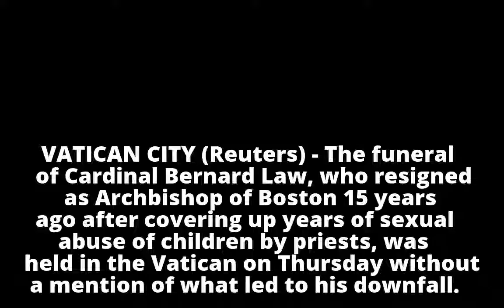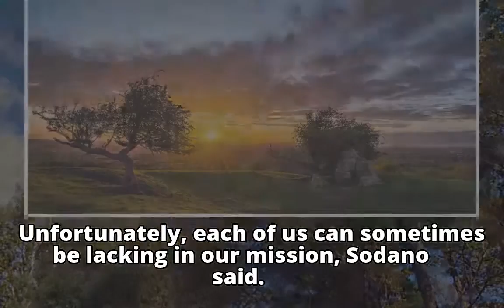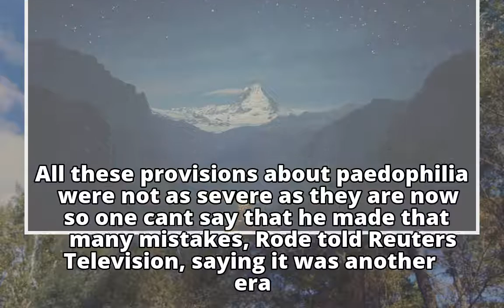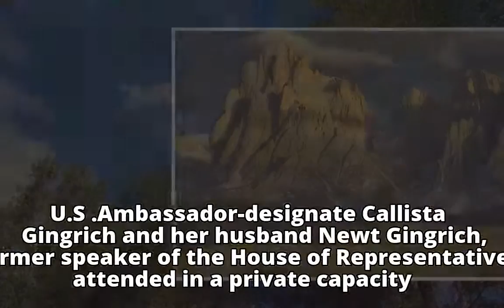Cardinal Law funeral held at Vatican with no mention of sex abuse crisis Rel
Cardinal Law funeral held at Vatican with no mention of sex abuse crisis

    Rel

    Rel